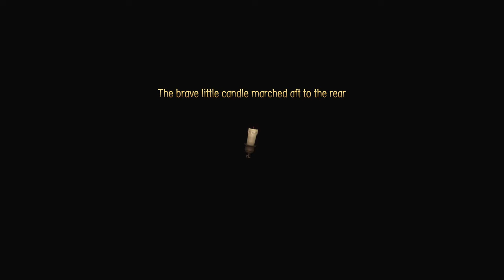Candleman Chapter 3 The Course Of Fate. Gameplay and Review Live From The MooSe Cave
Candleman Chapter 3 The Course Of Fate. Gameplay and Review Live From The MooSe Cave. Please Support The MooSe. Thanks